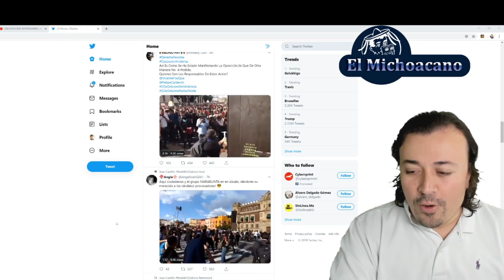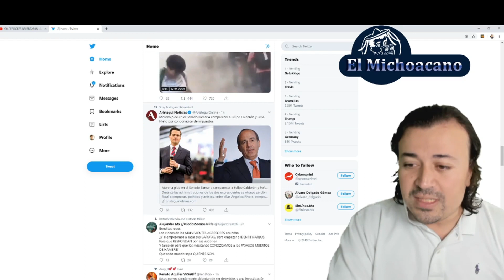Marcha 2 de Octubre los hechos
marcha 2 de octubre